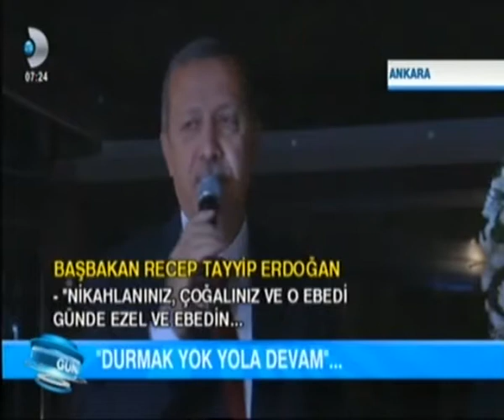BAŞBAKAN ERDOĞAN MUSTAFA AK'IN OĞLUNUN NİKAH ŞAHİDİ OLDU KANAL D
Başbakan Recep Tayyip Erdoğan, Keçiören Belediye Başkanı Mustafa Ak'ın oğlu Muhammed Ali Ak'ın en mutlu gününde nikah şahitliği yaptı.

Muhammed Ali Ak ile Gül Han çifti dünyaevine, Çevre ve Şehircilik Bakanlığı İlbank Ek Tesisleri'nde düzenlenen nikah ve düğün merasimi ile girdi. Nikahın onur konuğu Başbakan Erdoğan'ı ev sahibi Belediye Başkanı Mustafa Ak karşıladı.Genç çiftin nikahı siyaset, yargı ve bürokrasi dünyasının önde gelen isimlerini buluşturdu. Ankara Büyükşehir Belediye Başkanı Melih Gökçek'in kıydığı nikahta çiftin şahitliklerini Başbakan Erdoğan'ın yanı sıra, Sayıştay Başkanı Recai Akyel, Cumhurbaşkanlığı Genel Sekreteri Mustafa İsen, Çalışma ve Sosyal Güvenlik Bakan Yardımcısı Halil Etyemez, İçişleri Bakan Yardımcısı Osman Güneş, AK Parti Şanlıurfa Milletvekili Zeynep Karahan Uslu, AK Parti Ankara Milletvekili ve Genel Sekreteri Haluk İpek, AK Parti Ankara İl Başkanı Murat Alparslan ve Keçiören'in kardeş belediyesi Gorajde'nin Belediye Başkanı Muhammed Ramoviç üstlendi.